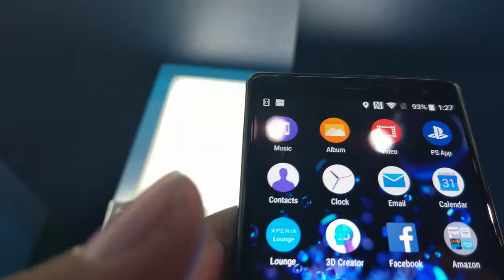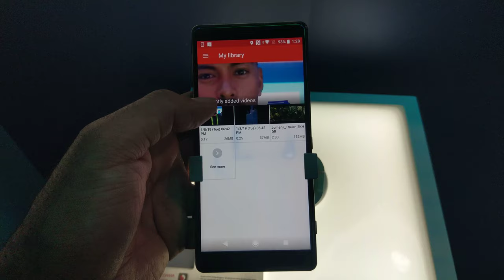Sony - Xperia XZ3, CES 2019 [4K Video]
Sony - Xperia XZ3 Phone

Video taken at CES 2019 from Qualcomm's booth.

All content in this video is owned by Sony Mobile Communications Inc. and Qualcomm Technologies, Inc. Uniglobe Kisco, Inc. does not own nor is affiliated with Sony Mobile Communications Inc. and Qualcomm Technologies, Inc. Uniglobe Kisco, Inc.